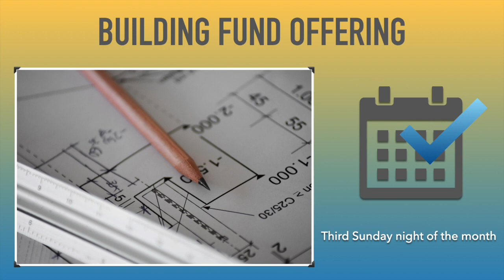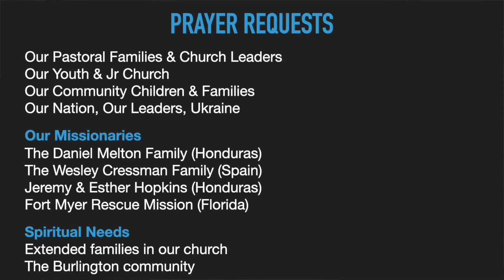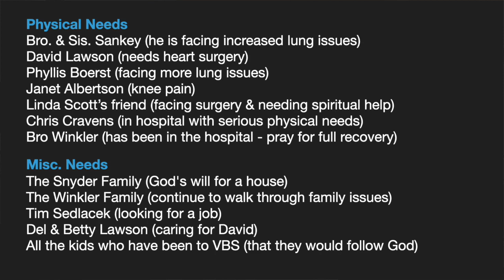Sunday PM Service - 7/2/23